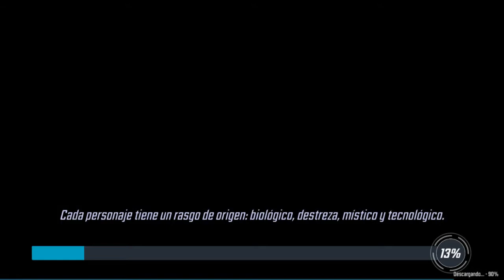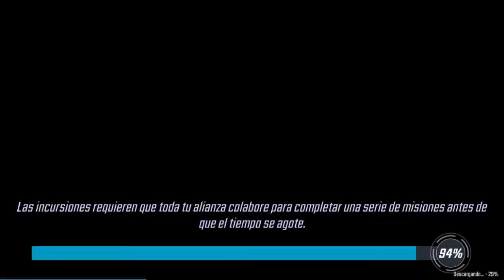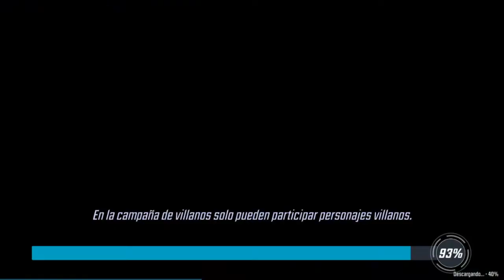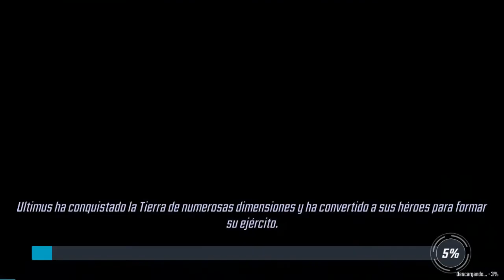Marvel: Strike Force // Mejorando Personajes, Desafíos y Campaña - Capitulo 1 al 100%